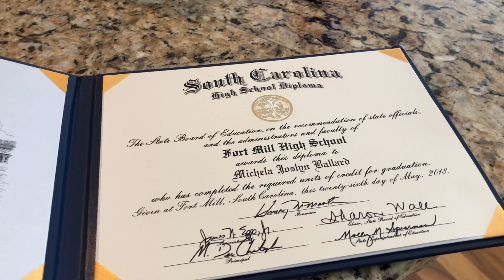I GRADUATED / BIG ANNOUNCEMENT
A really quick video to announce my summer plans! I hope you guys enjoy my graduation.